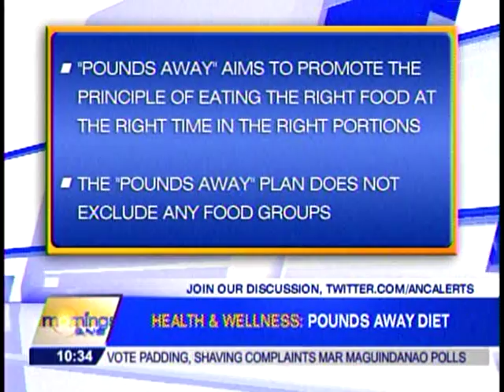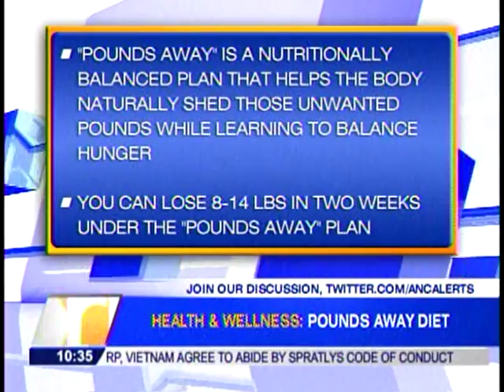Nadine Tengco & Rachel Alejandro on MORNINGS @ ANC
Weight Loss Expert and Fitness Nutritionist NADINE TENGCO with The Sexy Chef owner, singer-stage personality RACHEL ALEJANDRO on the TV show MORNINGS @ ANC. Nadine and Rachel discuss the latest weight loss meal service programs of The Sexy Chef: the calorie-controlled "POUNDS AWAY;" the postnatal weight loss program "BODY AFTER BABY;" and the belly-busting "SUGAR BUSTER."